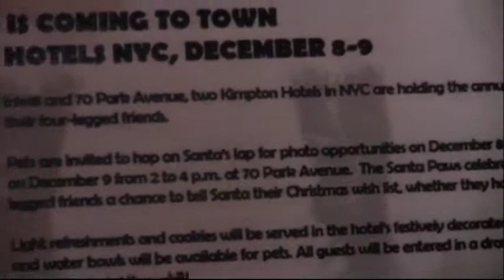Cognacscorner Santa Paws Interviews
TV Host Cognac Wellerlane interviews Off-Site Adoptions and Fostering Coordinator; Events Director: Dimitra Molossi-Bennett and Media and Development Manager; Events Manager: Samantha Brody at Santa Paws Charity Event at the Ink48 Kimpton Hotel